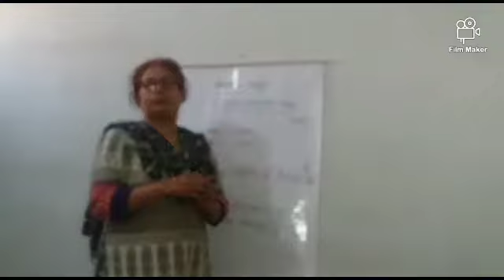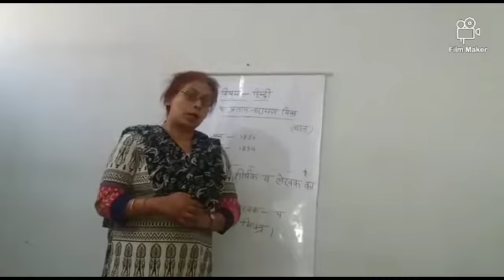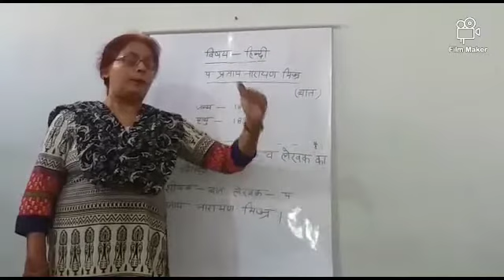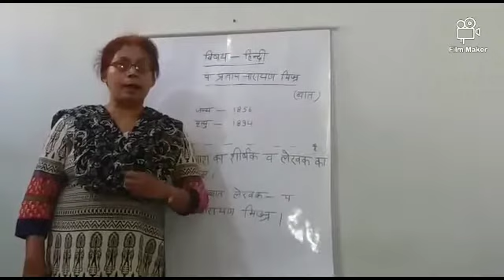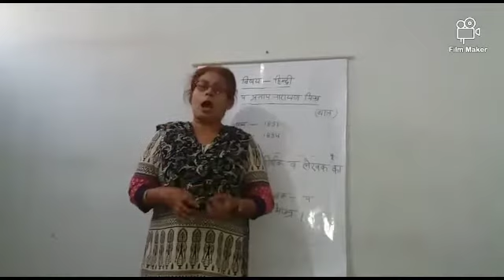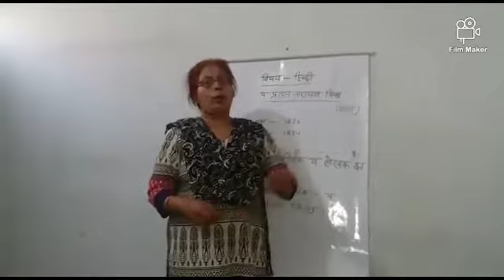कक्षा 9 हिन्दी गद्य खण्ड पाठ 1 "बात" (भाग 1) द्वारा प्रभा मिश्रा मैम